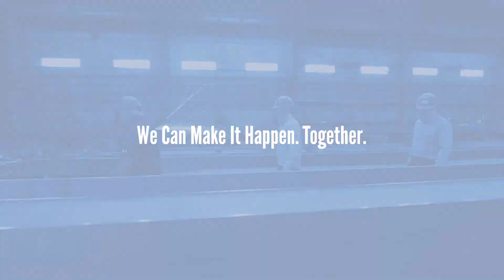BHBT We help businesses succeed 15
Whether your business is growing, expanding or evolving — we can make it happen, together. Bar Harbor Bank & Trust, named one of America's best banks.